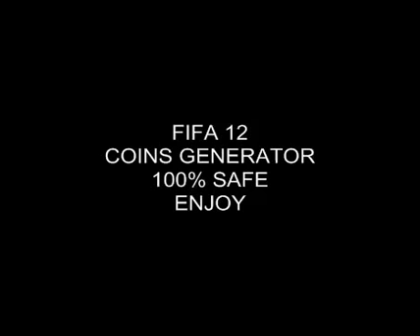FIFA 12 Coins Generator Works for PS3 And Xbox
This FIFA 12 Coins Generator Works 100% safe i have done it and u can clearly see that i get my 100k after 24 hours.
This works for PS3 And Xbox